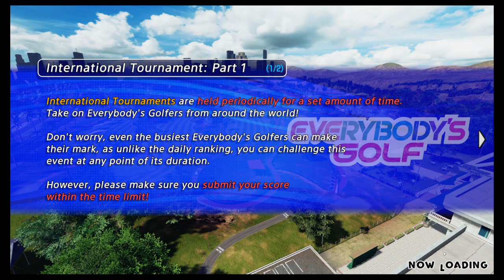PolyNerdic Play Test: Everybody's Golf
Little known fact, I happen to quite enjoy the occasional round of video game golf.

I spent more time than is healthy on the golf course in GTA V and way back in the day I spent tons of time playing golf on the Wii.

Everybody's Golf is way more like the latter than the former and I'm fine with that.

It's definitely a light hearted and fun take on the game and not a serious sim but that is exactly what I am looking for from a golf game.